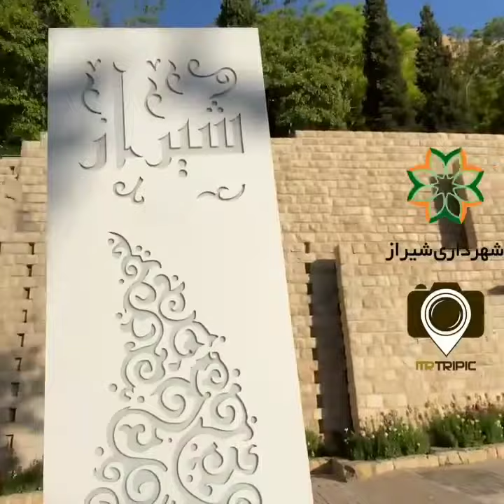🎈National Day of Shiraz🌺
Shiraz, the city of love, literature, flower and garden, history and culture, Cypress trees and Orange blossoms, . is one of the most beautiful cities in the world.
Shiraz ,the origin of first samples of Persian gardens and home to many historical and ancient attractions and old cities of Persian Empire, Persepolis, Necropolis and Pasargadae.
 It’s one of the best destinations to travel and have memorable experiences. The cultural, artistic, and historical features of the city, along with its beautiful nature, have caused the May 5th (15th of Ordibehesht in Persian calendar) to be called “Shiraz Day”.